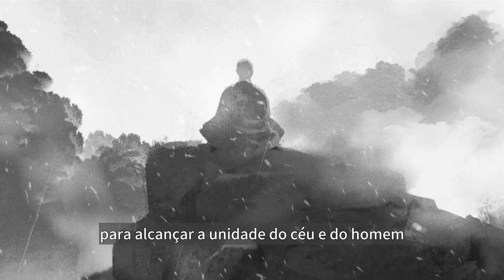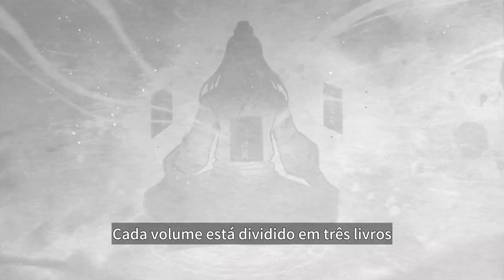【Portuguese Sub】A Jornada de Wanru EP01丨Wanru's Journey丨Ao Yipeng Deng Chaoyuan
🔜1:32 Ver diretamente aqui

🔔 Isolado e indiferente e aojiao murong shanhuang filho legítimo de mu rong chong (ao ruipeng) e o engano tornou-se murong família plebeia do duplo da menina mu rong soo yuan (zong yuanyuan) conhecer o início, os dois estão envolvidos na disputa da família de mu rong shanhuang. Depois de informado da identidade MuRongZhu wan são impostoras, MuRongChong sempre ajudá-la a esconder a identidade, preocupado com a mãe e o irmão eliminar MuRongZhu wan, acompanhado com ela em puré de montanha, a pedreira em crise própria tentativa de resgate, dois litígios abrir-se ao longo do tempo, laços. Quer mesmo manter-se e conhecem-se apaixonados, finalmente juntos, e depois derrotou MuRongWei juntos em duas pessoas, Mu yong soo yuan e mu yong chong caminham juntos.

❤【Sub Portuguese】A Jornada de Wanru丨Wanru's Journey丨Ao Yipeng Deng Chaoyuan：
❤【Sub Portuguese】Calor em Uma Noite Fria丨Warm on a cold night丨Jiu Xiao Han Ye Nuan ：
❤【Sub Portuguese】O Vento Sopra de Longxi丨The Wind Blows From Longxi